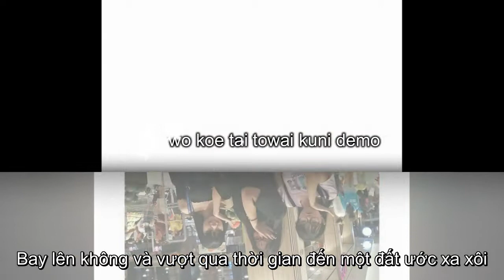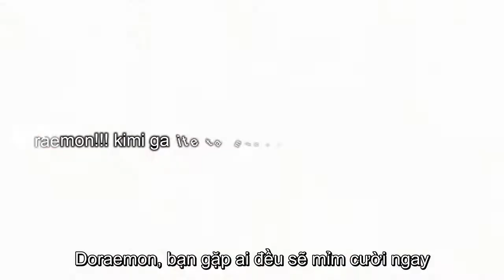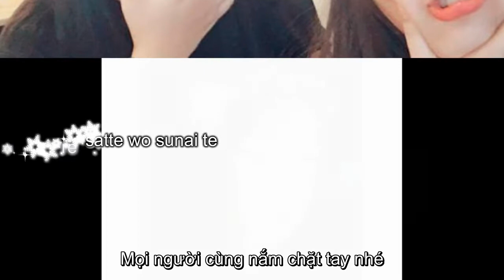Sinh nhật doremoon 3/9